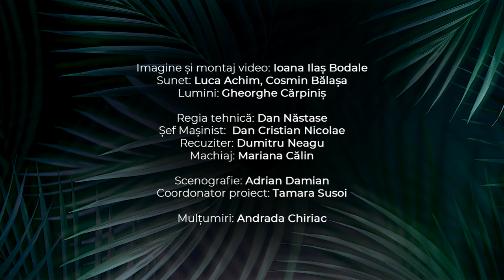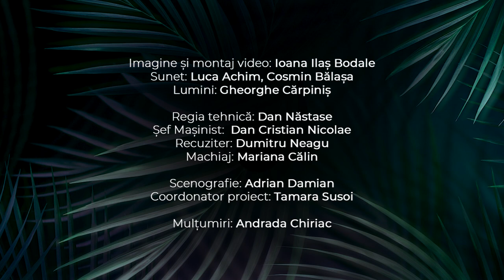Rodica Mandache în dialog cu Mircea Constantinescu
Dialoguri teatrale@Odeon
Sezonul II, episodul 2